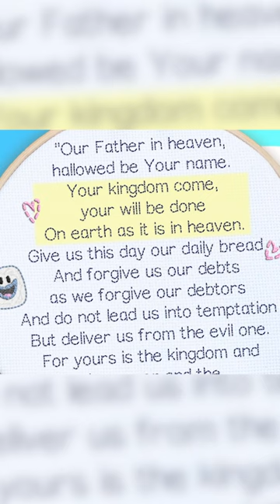"This, then, is how you should pray..." 🙏🏻